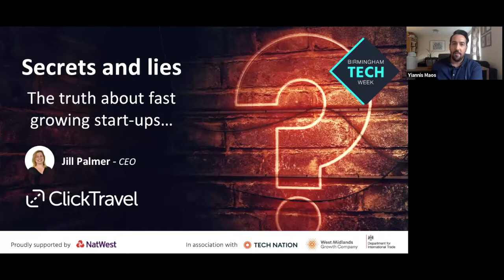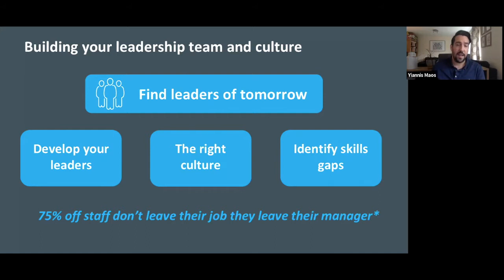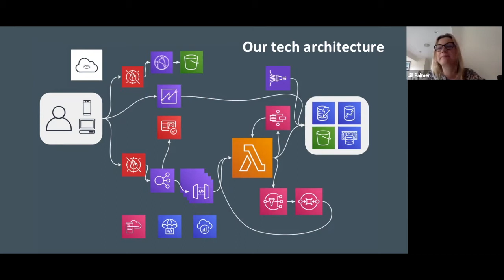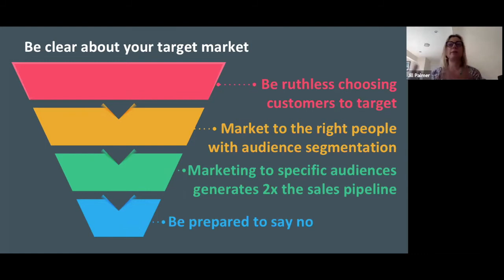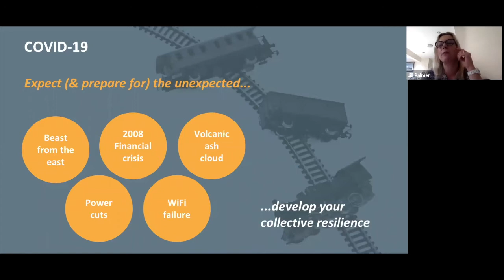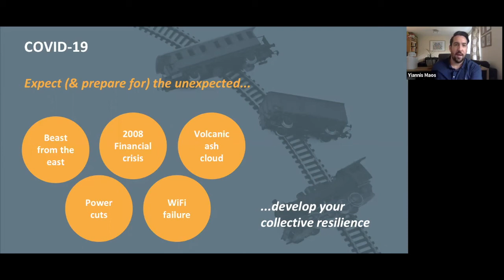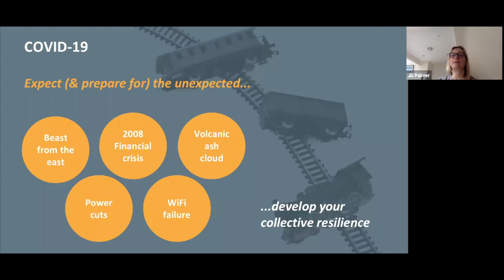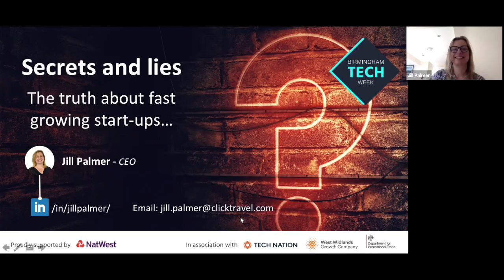Secrets & Lies: The truth about fast-growing StartUps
In this session, we will hear from Jill Palmer, CEO of Click Travel, an organisation shaping the future of business travel with their award-winning corporate travel management and booking platform – built on the foundations of trust, choice and great people. Jill joined the organisation in 2012 and became CEO in 2015, overseeing a period of fast-growth and transformation. During this session you will learn:

-- How they scaled the organisation and the lessons learnt along the way

-- The importance of the organisational culture

-- Why the right technology creates operational efficiencies and alignment

-- How to identify, target and focus on the right customers

-- Why Birmingham is a great place to create a culture of collaboration

Jill Palmer is the CEO of Click Travel, one of the UK’s fastest-growing travel management companies that uses next-generation technology to make booking business travel smooth. Jill joined Click Travel in 2012, becoming CEO in 2015. Prior to Click, Jill ran the Legal, HR and Customer Operations functions for Mercedes-Benz UK and had a plural career in change management, with three non-executive director roles. Jill believes a happy, motivated team is the key to delivering excellent customer service. This focus has seen Click Travel named for seven years’ running as one of the Sunday Times’ Best Companies to Work For.